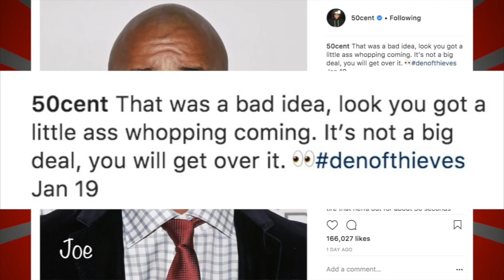50 Cent Responds To Joe Budden Dissing Eminem "That Was A Bad Idea"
50 Cent Responds To Joe Budden Dissing Eminem "That Was A Bad Idea"